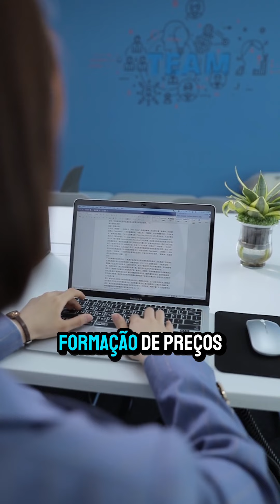MBA Gestão, Inovação e Sustentabilidade Aeroagricola